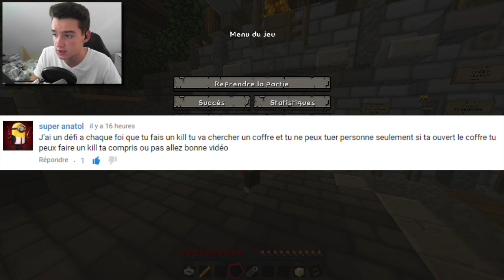Pas de coffre pas de kill - "Maman pourquoi je hack" - ZENCHALLENGE! #14 | Zendac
Le ZENCHALLEGNE c'est une série ou vous pouvez me proposer des défis à faire en Survival Games ou en Ender Games.
Et je créer ou reprend des fois des défis.

•Intro: OVERWERK -  The Nth º
•Fond: Holfix
Minecraft 1.8
Shader :
Texture pack: VanillaBDCraft
Serveur: GommeHD.net
LET'S PLAY MINECRAFT
Gameplay commenté par Zendac (2015)